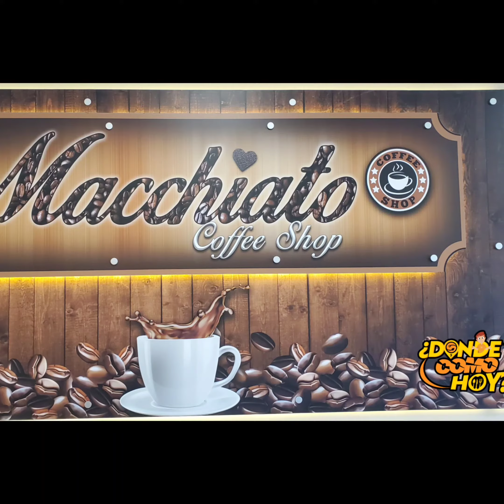donde como hoy? Gracias!